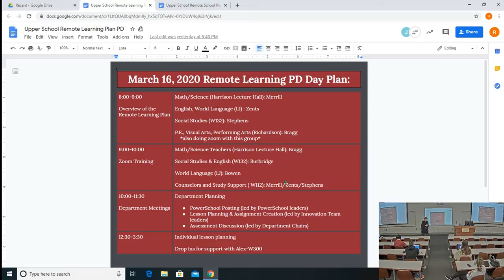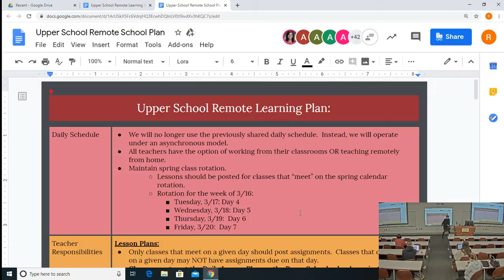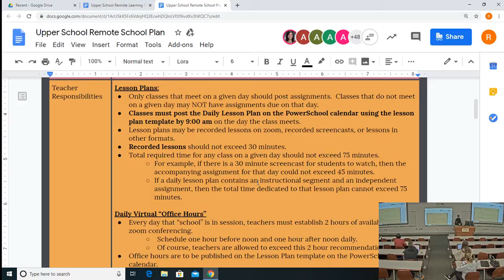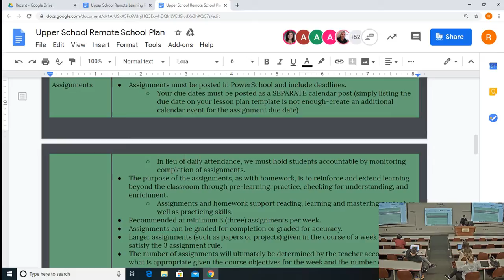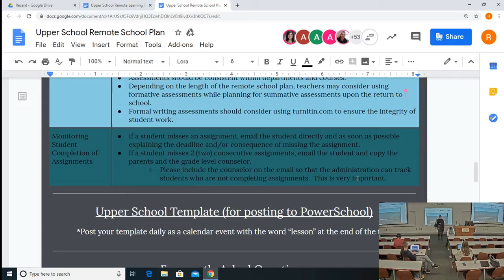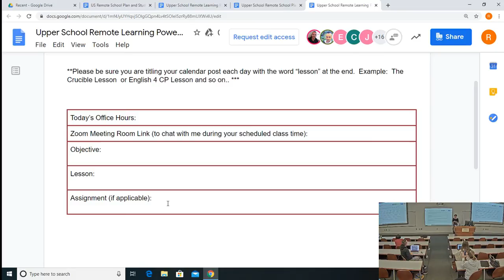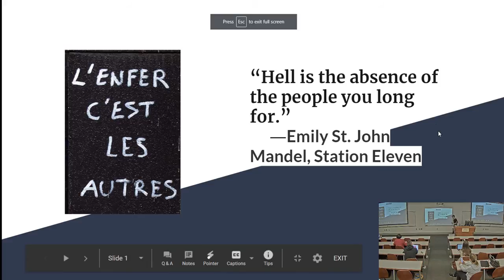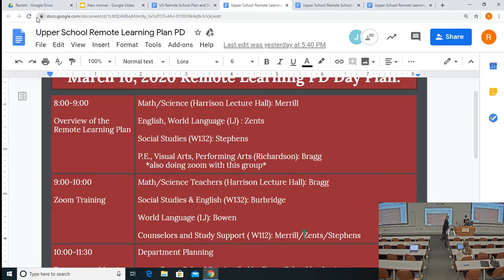WA Live Meetings